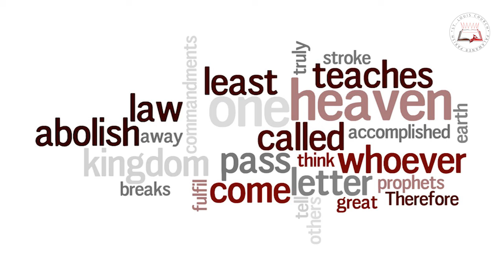Daily Readings | Eroju devuni vagdanam| 23 3 2022